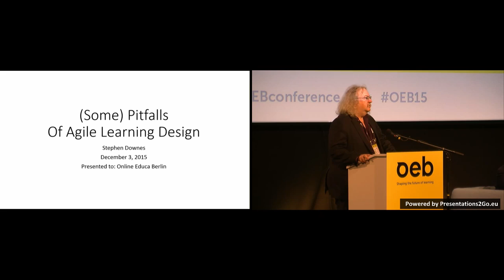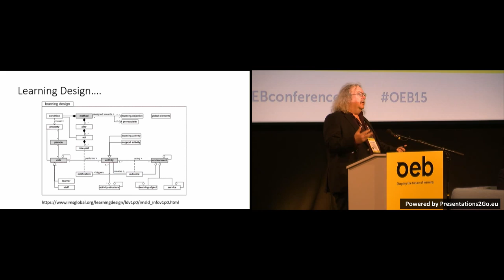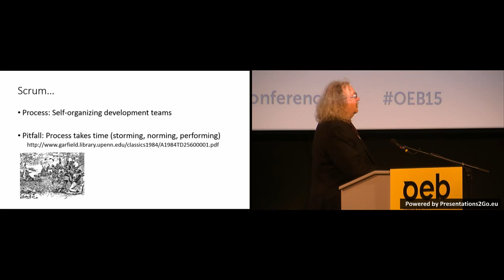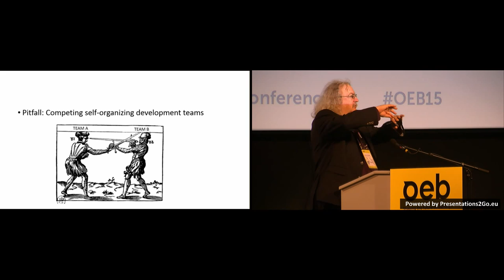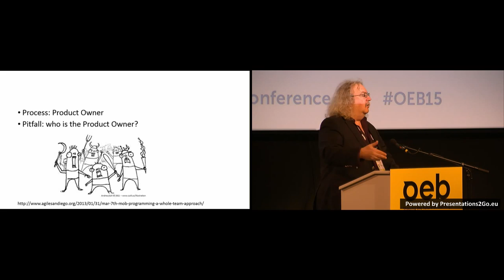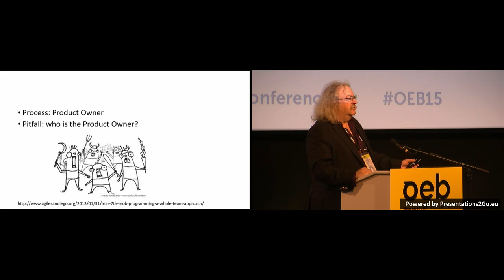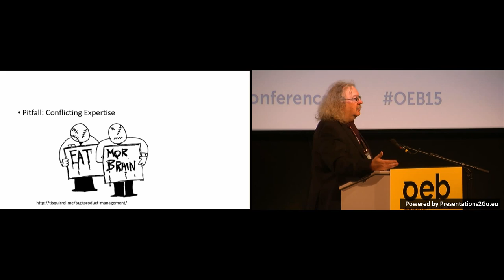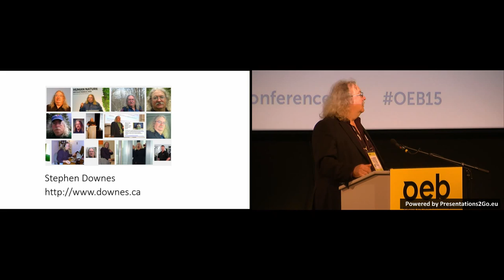The Agile Approach to Learning Design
Short panel presentation to Online Educa Berlin in which I reflect on the ways the agile process can go wrong when applied to learning design. Not that it always goes wrong, but this is the topic I drew in the panel.